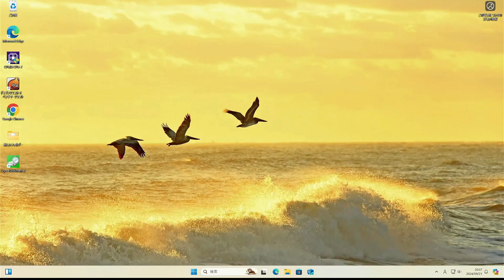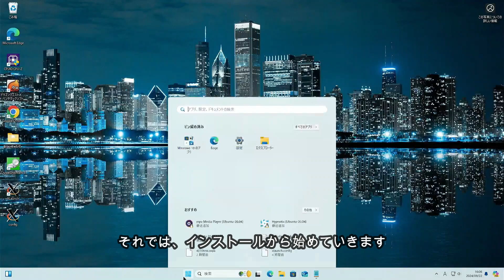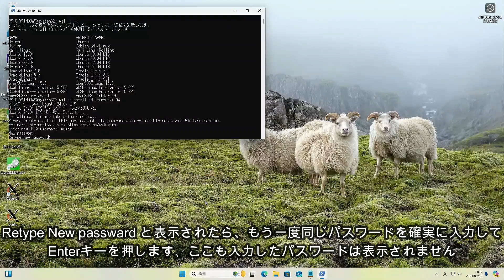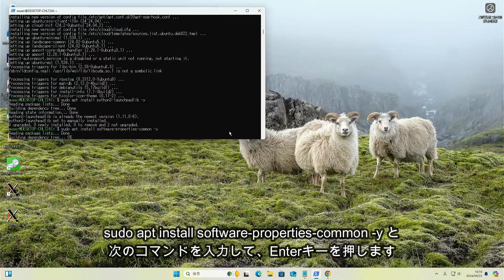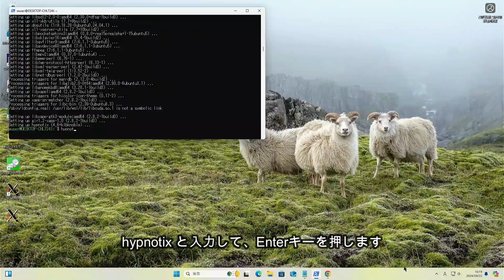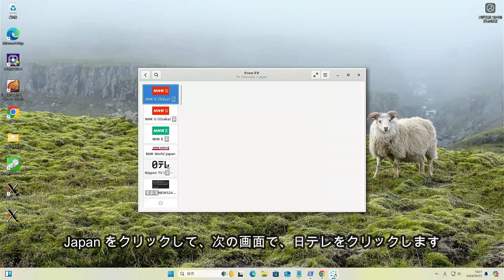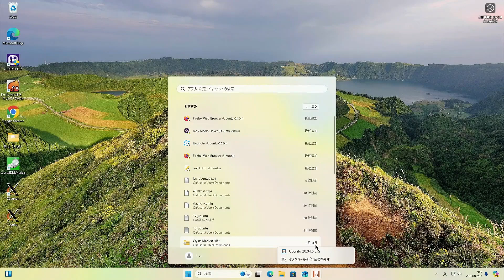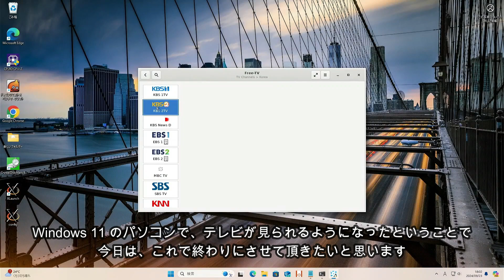Windows パソコンでTVを見る新しい方法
Windows11 のパソコンでテレビを見る新しい方法を試してみました、TVアンテナ不要、すぐに設定できます。

===インストール可能なディストリビューションを確認する===
wsl -l -o
==Ubuntu 24.04をインストールする===
wsl --install -d Ubuntu-24.04
===Ubuntuをアップデートする===
sudo apt update -y && sudo apt upgrade -y
===hypnotix をインストールする===
sudo apt install python3-launchpadlib -y
sudo apt install software-properties-common -y
sudo add-apt-repository ppa:kelebek333/mint-tools
sudo apt-get update
sudo apt install hypnotix -y
===hypnotix を起動する===
hypnotix